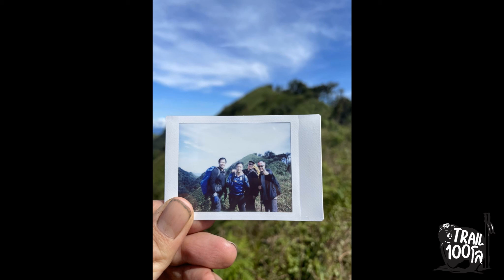Trail100โล - ดอยหลวงแม่ละเมา ep.3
Trail100โล  x บุษบาพาไป(ลำบสก)- ดอยหลวงแม่ละเมา ต.คีรีราษฎร์ อ.พบพระ จ.ตาก
(เส้นอุ้มเปี้ยม 3 วัน 2 คืน 1-3 ต.ค.)

ฤดูหลงเขา review เส้นทาง

ระยะทางเดิน ไป-กลับ 21 กิโล
คืนแรก แคมป์บนยอด 1700 (เส้นป่ากล้วย) กางได้ทั้งเต็นท์และเปล
ใช้เวลาเดินประมาณ 4 ชั่วโมงครึ่ง - 5 ชม.
คืนที่สอง แคมป์บนยอด ระดับความสูงเกือบ 1800
(ไม่ได้วัดจริงจัง :)) เหมาะกางเต็นท์มากกว่า มีแหล่งน้ำบนเขา ใช้เวลาประมาณ 4 ชม.
เส้นทางระหว่างไปแคมป์ที่สองขึ้นลงตามสันเขาสวยเป็นเส้นทางที่สวยเลยที่เดียว ทางเดินค่อนข้างรก ชัน ลื่น ดันขึ้นลงตลอด มีต้นหนามเยอะควรมีถุงมือใส่ ทากมีให้ดึงออกตลอดทั้งเส้นทาง :)) ทากเยอะมากกกก
ขากลับลงทางเส้นน้ำตกพอให้ชุ่มช่ำ ใช้เวลาประมาณ 5-6 ชม.

Cr. พี่ดอย เพจฤดูหลงเขา

ติดต่อทัวร์เดินป่า กับ บุสบาพาไป ได้ที่